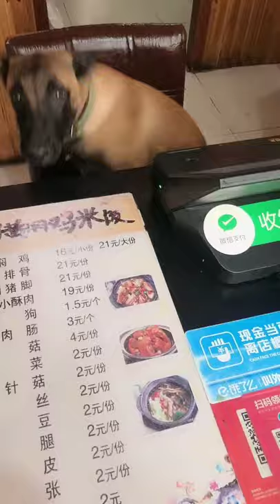ChowChow Puppies Cute and Funny Moments 😍🐶 Ep 61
Chow chow puppies is the good dog in the world.